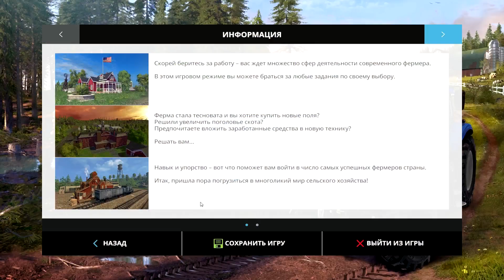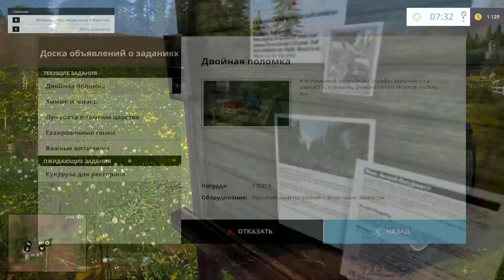Farming Simulator 2015 прохождение - Первая корова (2 серия) Farming Simulator 15 (1080р)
Проходим в кооперативе! Наша ближайшая цель заработать 1 миллион $!

Farming Simulator 2015 прохождение - Первая корова (2 Серия) Farming Simulator 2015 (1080р)

Farming Simulator 2015 — это очередное пополнение в серии симуляторов фермера. Новый графический и физический движок, а также открытый игровой мир, наполненный множеством деталей и визуальных эффектов.

Это хороший способ забыть о городской жизни и погрузиться в обустройство собственной фермы (мы это покажем в кооперативе). В Farming Simulator 2015 скучать не придется, у нас будет много работы! Сажать зерно или овощи, разводить животных (коровы, овцы, куры), растить лес, зарабатывать деньги на покупку новых полей и современной техники.

 А также, всем добро пожаловать на наш канал!